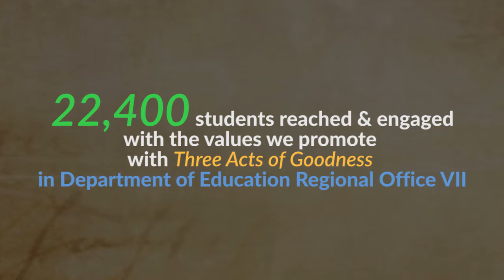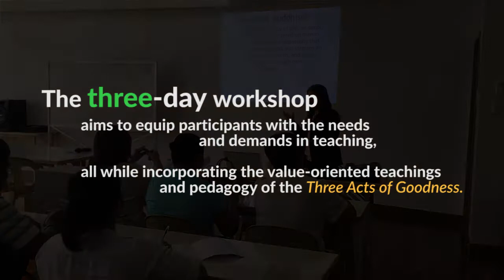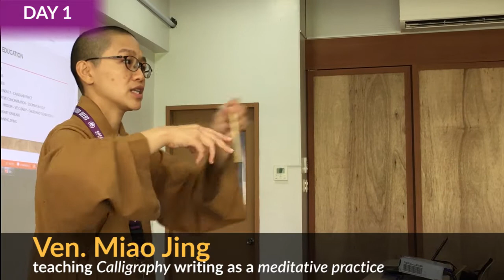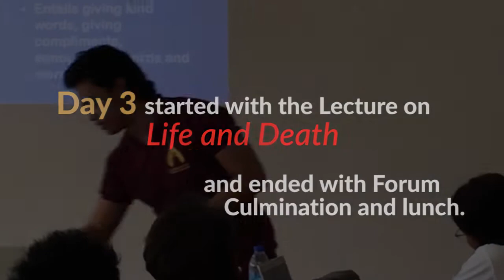Three Acts of Goodness In GMI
Do Good Deeds. Speak Good Words. Think Good Thoughts.

The Three Acts of Goodness is a worldwide movement of Fo Guang Shan that espouses self and societal transformation through the purification of our actions, speech and thoughts and the cultivation of wisdom and compassion.

What better way to start this at the schools!